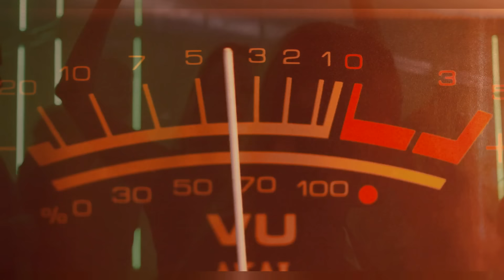Blacknick - Superstar (Music Video)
Music video for Blacknick - Superstar

Lyrics:
You want my Cash
You want my Car
You want my Style
Like a Superstar
Like a Superstar
My House, My City, My Country, My World
My Body's, My Dog, My Blood, My Girl
My Plans, My Vision, My Life, My Way
My Money, My Game, My Star, My Day

You wanna dance like me
Just rap with me
To be a star
Like Eminem! Just like me
Try to be a dancer in my band
You can find me in my Club! Club 50 cent
It’s new, It’s hot, and It´s not yours
Maybe you need some other girls
You want own fans - You need my friends
You want my Mercedes-Benz
Find it here, an inspiration
Better follow your intuition
You think you’re so cool
You think you’re so wild
Just try it: another Gangster style

You want my stage
Rap in my mic
This one rhythm is what you like
You want my rhymes and hear my sound
You need my beats, Yeah! Check it out
R.E.S.P.E.C.T.! Respect
You know what I mean
This is the best Hip-hop attack
And everybody knows
You want that
Find it here the inspiration

Rap: Blacknick
Recording and Mixing: Unify-Records
Mastering: Jürgen Lusky